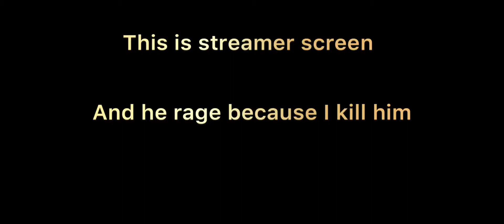I killed a streamer and he raged! FUNNY